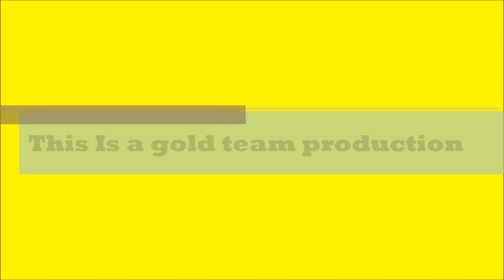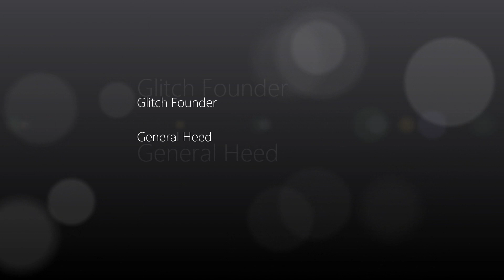Halo 3 Glitches: Vehicle Trap